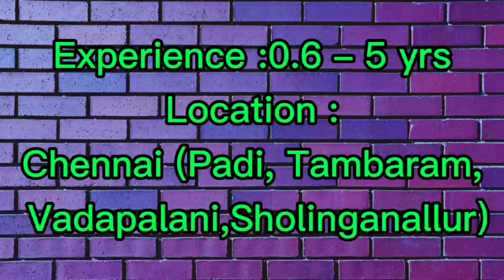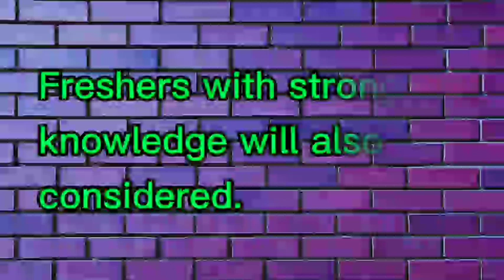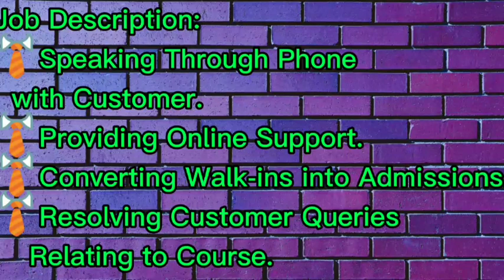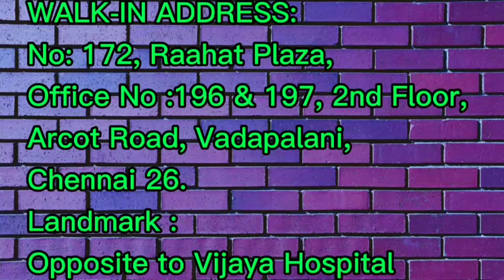Walk-in interview| Job vacancy in Chennai| Latest job vacancy| Chennai Jobs| Today job|| Job Updates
WALK-IN ADDRESS:
Address No: 172, Raahat Plaza,
Office No:196 & 197,
2nd Floor, Arcot Road, Vadapalani, Chennai 26. Landmark :
Opposite to Vijaya Hospital